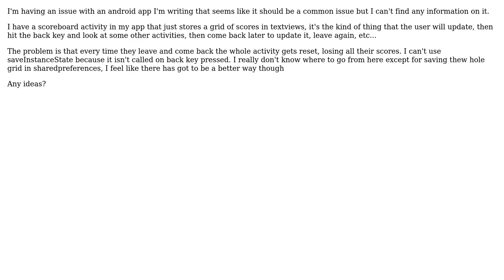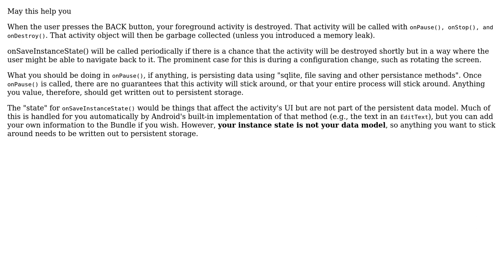How to save state of activity on android on back key press? (2 Solutions!!)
How to save state of activity on android on back key press?

With thanks & praise to God, and with thanks to the many people who have made this project possible! | Content (except music & images) licensed under CC BY-SA | Music | Images & others | With thanks to user Moe Zus user Knossos user Bhavin Nattar and the Stack Exchange Network Trademarks are property of their respective owners. You are responsible for your own actions.